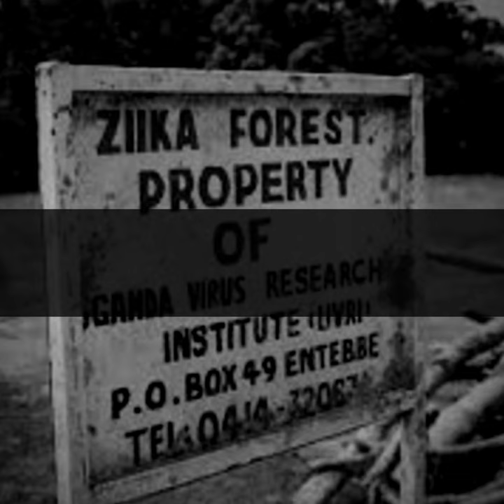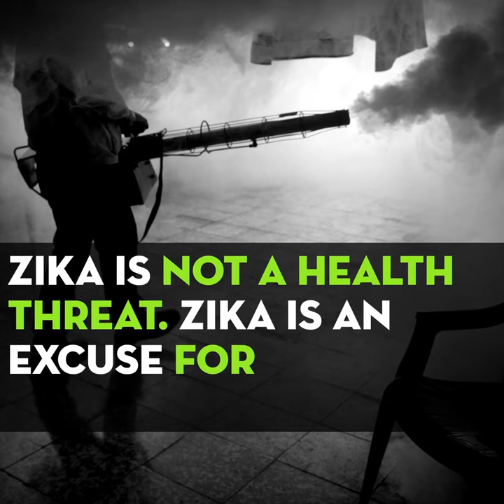Zika 101- The Missing Medical School Lectures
Zika! All the stuff they skipped about Zika in Medical School, condensed down to 3 minutes. You'll be amazed!